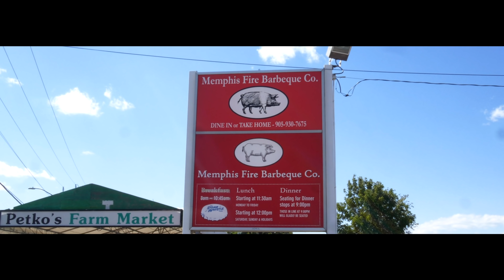Neena Rose Feat. Northside Benji - Secret [Music Video] | GRM Daily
Songwriters: Neena Rose, Jovan Jovanov
Produced and Mixed by: Jovan Jovanov
Video Director and Post: Flash Johnson (Movies Only)

📲 FOLLOW: @grmdaily